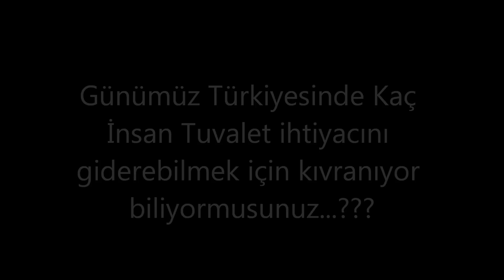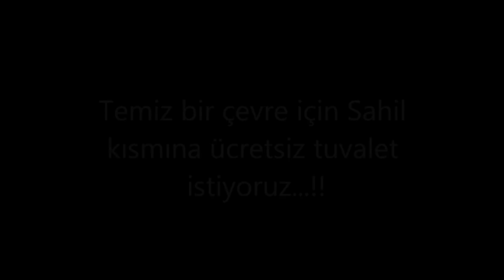Sahilde çişiniz gelirse..!!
Ne yapardınız...